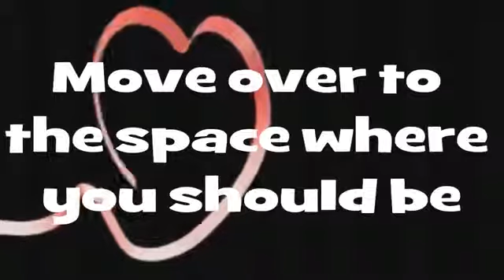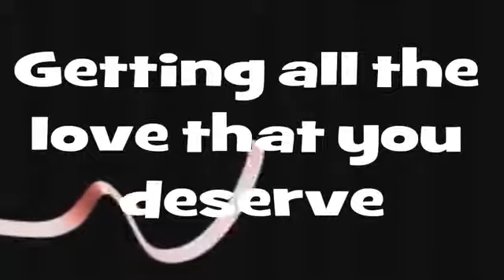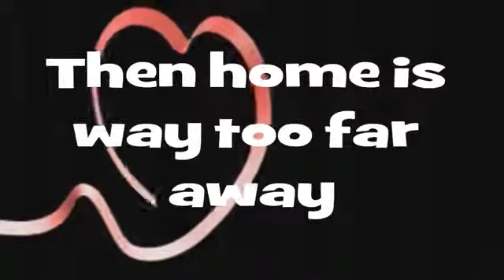Come Home To Me By Justin Bieber With Lyrics Ernie Halter Cover + Ringtone Download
Come Home To Me By Justin Bieber With Lyrics Ernie Halter Cover